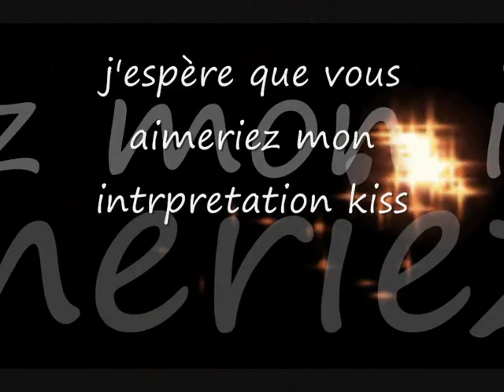laisser moi danser --- Emily Bégin --- remix par zoenalia